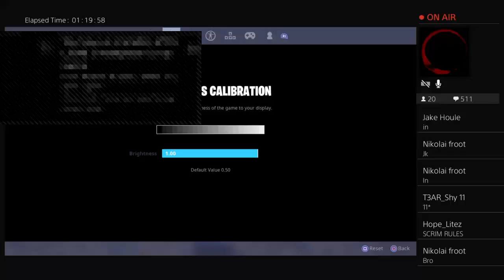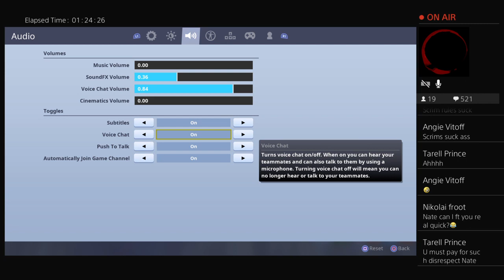FORTNITE CUSTOM MATCHMAKING SCRIMS! Use Code: Hope_LitezYT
I’m a pretty unintelligent person :D